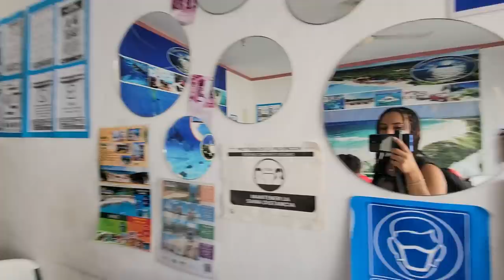Julio se nos puso mal de salud. Llegamos a Cozumel, Quintana roo.